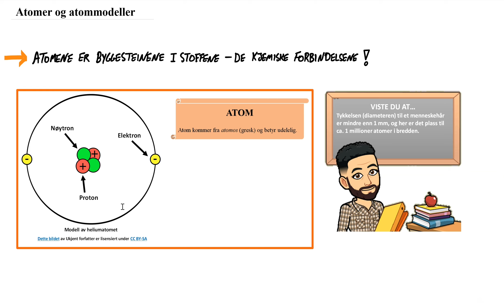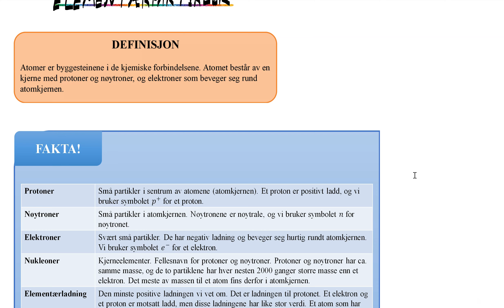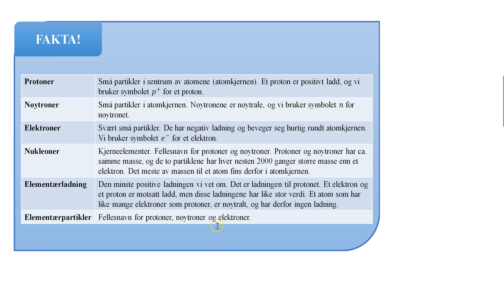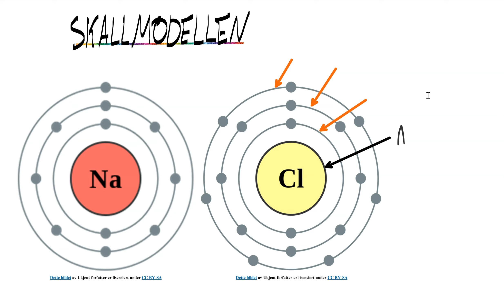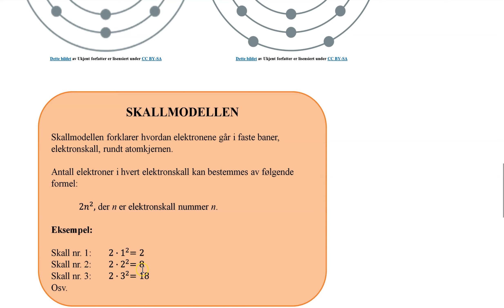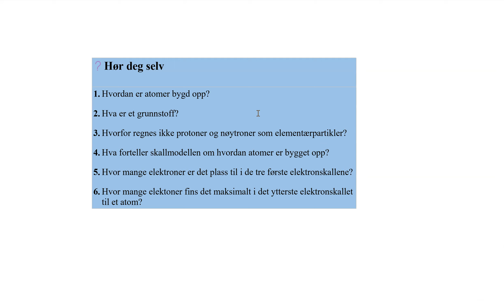Atomer og atommodeller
Videoen tar for seg oppbyggingen av atomer og forklarer forenklet modell av atomer.